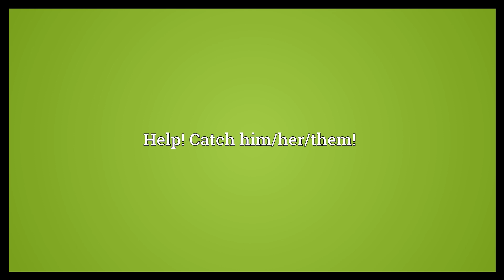Chaptzem Meaning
Video shows what chaptzem means. Help! Catch him/her/them!.  Chaptzem Meaning. How to pronounce, definition audio dictionary. How to say chaptzem. Powered by MaryTTS, Wiktionary